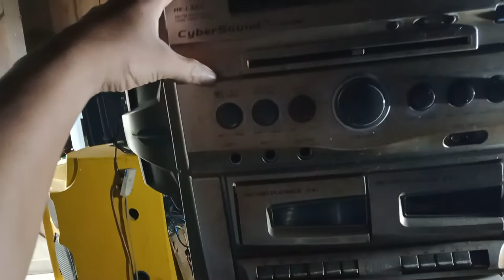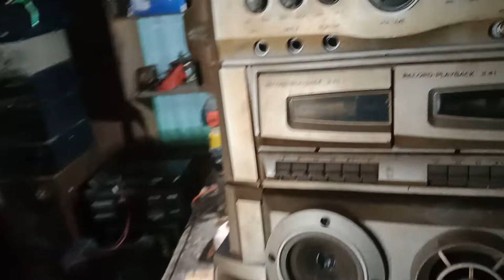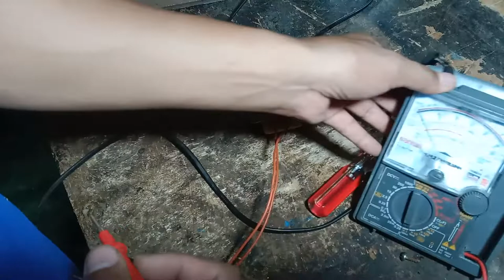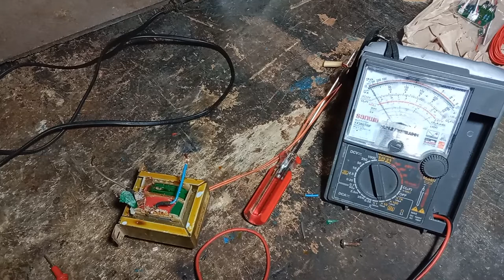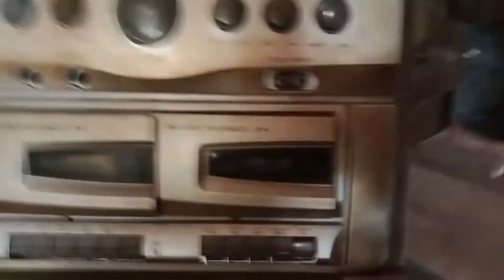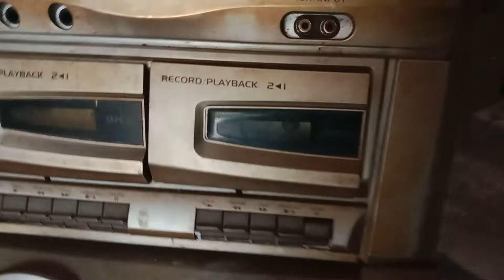OLD KARAOKE REPAIR NO POWER | UNCUT VIDEO